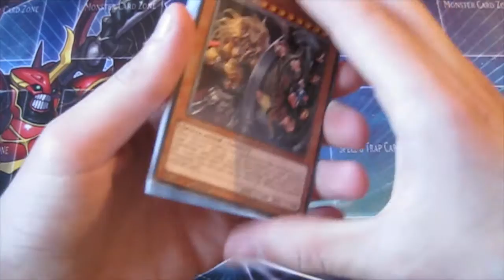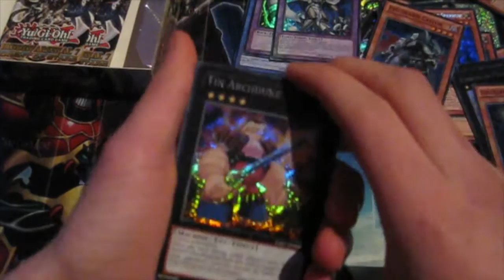Omega_One channel trailer/montage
If you're new to this channel, you can get to learn me and my videos better through this video! If you're not new to this channel... well... I just hope you'll find the jokes funny...
Anyways, enjoy!